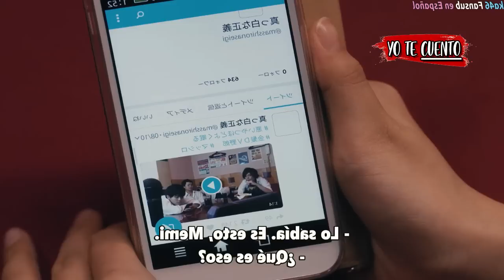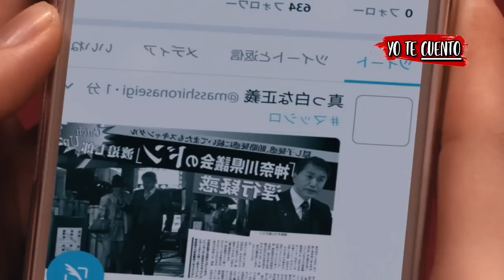ESTUDIANTES ATRAPADAS UN DÍA ANTES DE LA GRADUACIÓN (Re:Mind) Resumen en 10 Minutos | Yo te Cuento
ESTUDIANTES ATRAPADAS UN DÍA ANTES DE LA GRADUACIÓN (Re:Mind)  resumen en 10 minutos..

Resumen de Re:Mind (serie completa) en 10 Minutos (más o menos). Por si no la viste o la dejaste a la mitad, Yo te Cuento Re:Mind película de terror de la escena inicial a la escena final en minutos. Re:Mind en español latino (serie de netflix). Serie de terror, Re:Mind te la resumo así nomás.